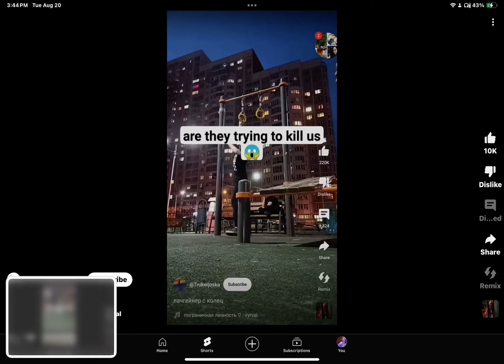What the sigma